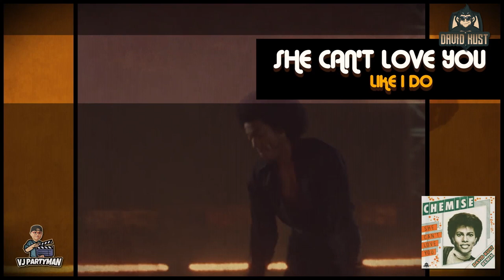Chemise - She can't love you - 1982 HQ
I do not own the rights to this song, unfortunately this is a fan-made video to share the love of music true when a song was a masterpiece 70s, 80s and 90s forever.
Spec thangs to David Kust Radio RemixVj Partyman